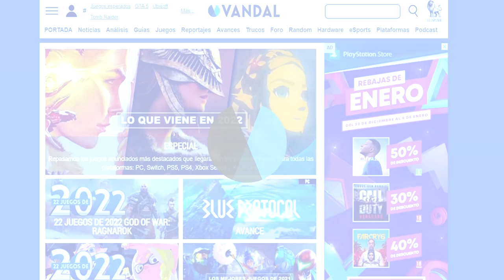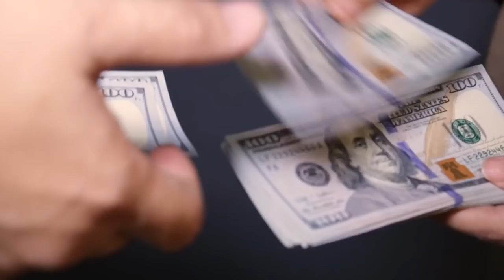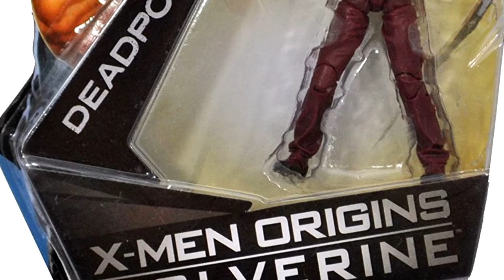El CINE en los VIDEOJUEGOS: X-MEN ORIGINS WOLVERINE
En 2009 la mejorable película 'X-Men Orígenes: Wolverine' tuvo una meritoria adaptación a videojuego, ¿era mejor que la película? Creemos que sí, y posiblemente uno de los mejores juegos de este personaje de Marvel, te lo contamos en este vídeo.